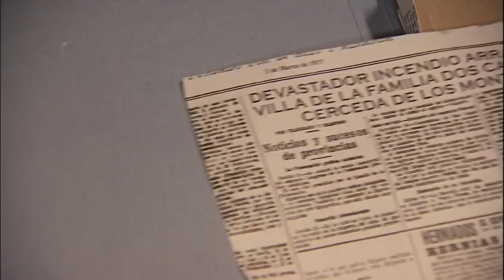La Guardia Civil registra a Alfonso por la muerte de Sol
Raimundo se acerca a hablar con Alfonso porque un anónimo ha enviado una carta que le acusa directamente como el culpable de la muerte de Sol.